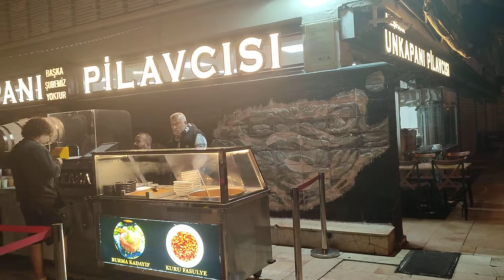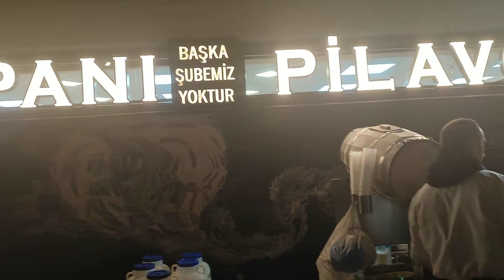SOSYETENİN UĞRAK YERİ MEŞHUR UN KAPANI PİLAVCISINA GİTTİK...